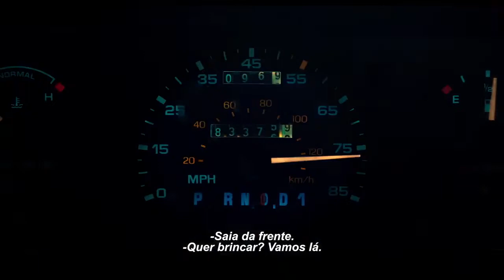A Melhor Escolha - Trailer Legendado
A Melhor Escolha
(Last Flag Flying)

Anos depois de terem levado Meadows (Steve Carell) para a prisão, os marinheiros Buddusky (Bryan Cranston) e Mulhall (Laurence Fishburne) recebem uma ligação do velho amigo pedindo que ambos o ajudem a trazer para casa o corpo do filho que foi morto na Guerra do Iraque.

Estreia em 22 de Março de 2018.